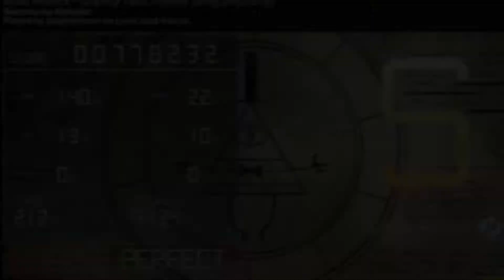OSU! - GRAVITY FALLS THEME